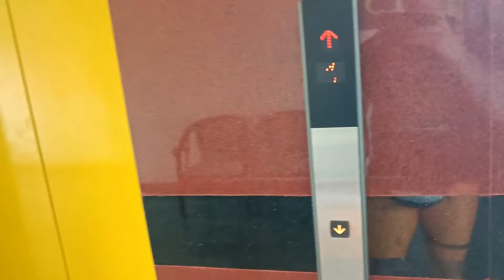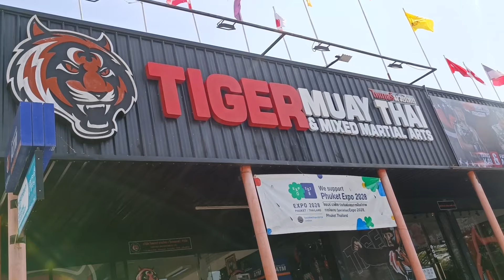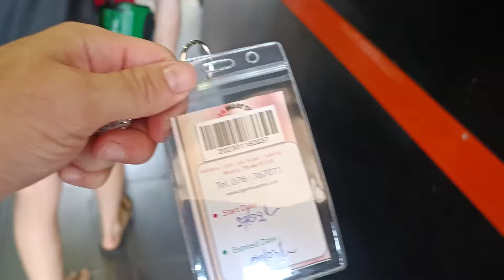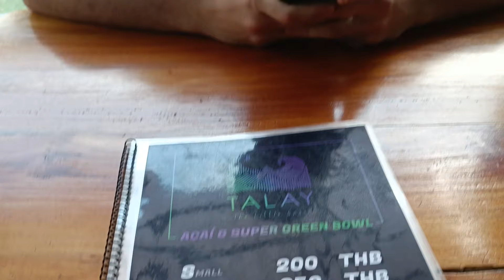TRENING KAMP - THAILAND, PHUKET - PART 1